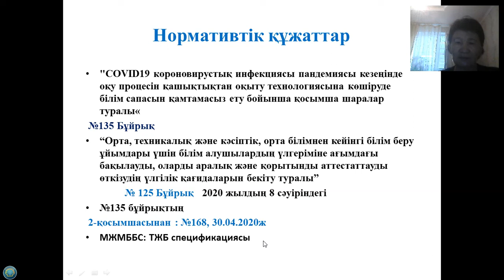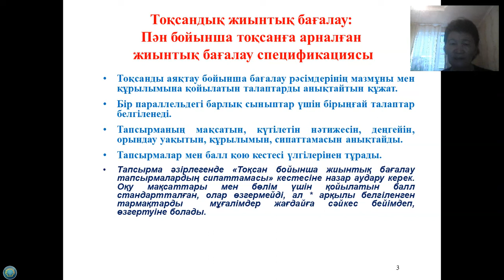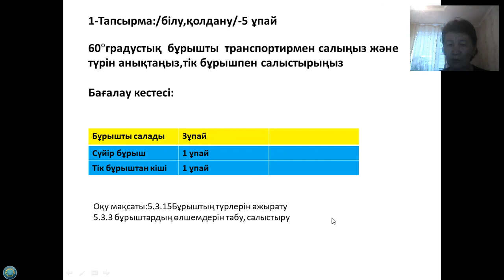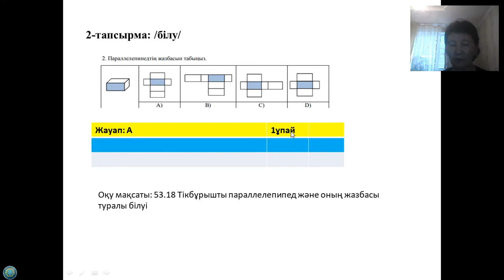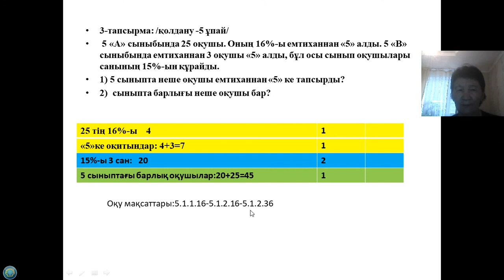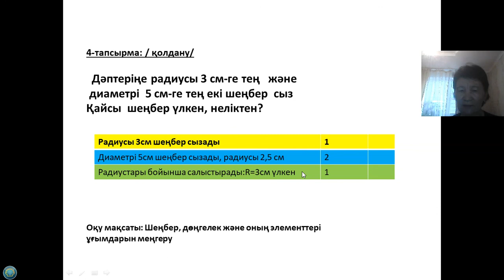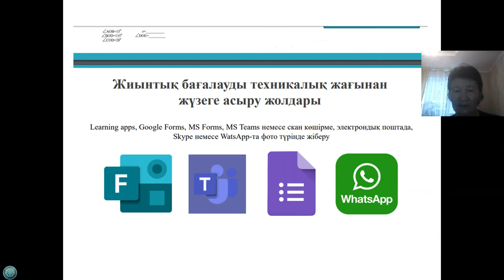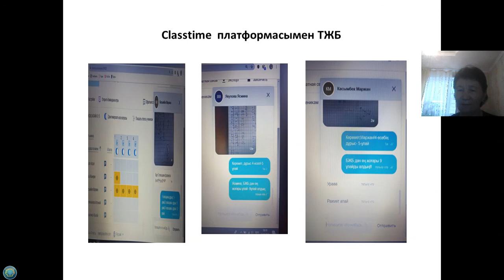ҚО-да математикадан ТЖБ тапсырмаларын құрастыру. Рахат орта мектебі Фазилова А